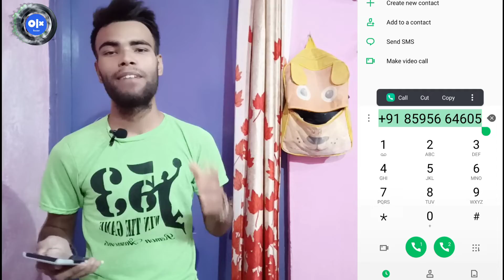Hyundai i10 | बैंक से खींचा हुआ गाड़ी | ₹2,15,000 हजार में | Cheapest Price | Hyundai ki i10 Prime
Location :- Delhi

grand i10,
grand i10 nios,
grand i10 nios magna,
grand i10 modified,
grand i10 sportz,
grand i10 nios cng,
grand i10 nios sportz 2022,
grand i10 2022,
grand i10 nios magna 2022,
grand i10 nios corporate edition 2022,
grand i10 nios asta 2022,
grand i10 nios top model,
grand i10 asta,
grand i10 automatic,
grand i10 ac filter cleaning,
grand i10 accessories,
grand i10 asta 2017,
grand i10 automatic review,
grand i10 asta 2022,
grand i10 asta 2015 model,
grand i10 ambient lighting,
grand i10 ac cooling problem,
altroz vs grand i10 nios,
alloy wheels for grand i10,
armrest for grand i10,
accessories for grand i10 nios sportz,
anti theft alarm in grand i10 nios,
aura vs grand i10 nios,
android auto in grand i10,
android auto in grand i10 nios,
armrest installation in grand i10 nios,
apple carplay in grand i10 nios,
grand i10 bluetooth connectivity,
grand i10 base model 2022,
grand i10 bumper change,
grand i10 base model,
grand i10 black colour,
grand i10 back seat folding,
grand i10 brake light switch,
grand i10 bumper repair,
grand i10 battery problem,
grand i10 base model 2021,
baleno vs grand i10 nios,
best cng kit for grand i10,
best tyre for grand i10 sportz,
best engine oil for grand i10 petrol,
brotomotiv grand i10,
baleno vs grand i10,
blue link in grand i10 nios,
black grand i10,
best modified grand i10,
best car cover for grand i10 nios,
grand i10 cng,
grand i10 crash test,
grand i10 corporate edition,
grand i10 car,
grand i10 cng mileage,
grand i10 cng review,
grand i10 cng 2022,
grand i10 coolant change,
grand i10 chassis number location,
grand i10 clutch replacement,
car ac filter cleaning grand i10,
cng in grand i10,
cng grand i10 nios,
celerio vs grand i10,
celerio vs grand i10 nios,
comparison between tata tiago and hyundai grand i10 nios,
car grand i10,
cng fitting in grand i10,
cooled glove box in grand i10 nios sportz,
compare wagon r cng and grand i10 nios cng,
grand i10 drag race,
grand i10 diesel mileage,
grand i10 diesel,
grand i10 diesel review,
grand i10 drive,
grand i10 diesel 2014 review,
grand i10 dicky not opening,
grand i10 diesel engine sound,
grand i10 drl installation,
grand i10 diesel pickup problem,
difference between grand i10 nios magna and sportz,
difference between grand i10 and grand i10 nios,
drag race grand i10 nios,
dds grand i10,
difference between grand i10 nios sportz and asta,
defogger in grand i10 sportz,
driving grand i10 nios,
driving grand i10,
dds grand i10 nios,
delivery of grand i10 nios,
grand i10 era,
grand i10 era 2022,
grand i10 exhaust sound,
grand i10 era base model,
grand i10 exhaust,
grand i10 engine number location,
grand i10 engine oil change,
grand i10 era 1.2 kappa vtvt features,
grand i10 engine overhaul,
grand i10 engine immobilizer,
engine oil for grand i10 petrol,
era grand i10 nios,
engine number in grand i10,
el wire in grand i10,
elite i20 vs grand i10,
ertiga vs grand i10,
etios liva vs grand i10,
elite i20 sportz vs grand i10 nios sportz,
exhaust for grand i10,
eon vs grand i10,
grand i10 facelift 2022,
grand i10 features,
grand i10 full option,
grand i10 fog lamp bulb change,
grand i10 front grill modified,
grand i10 fuse box,
grand i10 fully modified,
grand i10 faisal khan,
grand i10 fog lamp,
grand i10 front bumper price,
faisal khan grand i10 nios,
faisal khan grand i10,
features of grand i10 nios sportz,
first service of hyundai grand i10 nios,
flip key for grand i10,
fog lamp installation in grand i10 nios,
features of grand i10 sportz,
ford figo vs grand i10,
fortuner vs grand i10,
fog lamp for grand i10 nios,
grand i10 gear shift problem,
grand i10 gear oil change,
grand i10 gear knob change,
grand i10 game,
grand i10 gagan choudhary,
grand i10 grey,
grand i10 gl mid,
grand i10 global ncap test,
grand i10 gps system,
grand i10 gearbox,
grand i10 vs grand i10 nios,
gear oil change in grand i10,
grand i10 nios magna vs grand i10 sportz,
grand i10 nios sportz vs grand i10 nios asta,
gagan choudhary grand i10 nios,
grand i10 magna vs grand i10 sportz,
ground clearance of grand i10,
ground clearance of grand i10 nios,
how to connect google map in grand i10,
titan grey grand i10 nios,
grand i10 hyundai,
grand i10 headlight bulb change,
grand i10 hb 2022,
grand i10 hyundai 2022,
grand i10 hatchback 2022,
grand i10 horn not working,
grand i10 hyundai 2021,
grand i10 horn replacement,
grand i10 hatchback,
grand i10 hb,